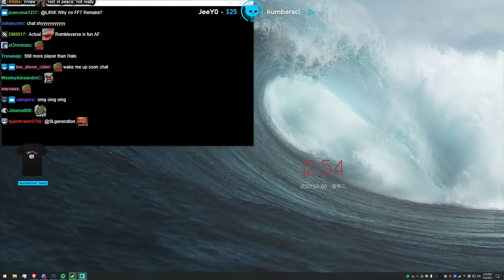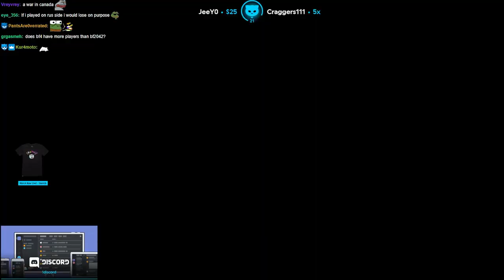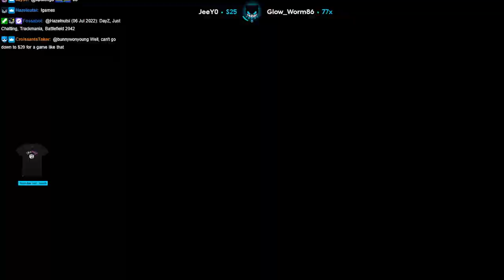Hourglass map - Battlefield 2042 | Lirik